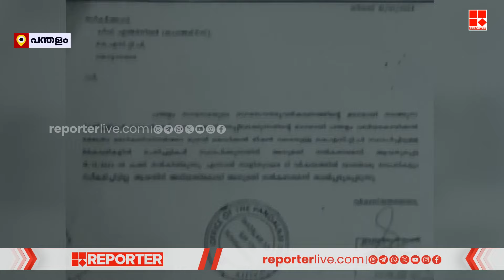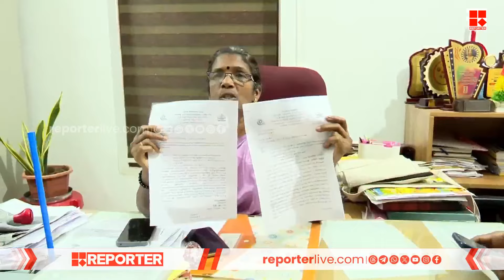പന്തളം നഗരസഭയോട് KSTP വിവേചനം കാണിച്ചുവെന്ന് പരാതി | Pathanamthitta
പന്തളം നഗരസഭയോട് കെഎസ്ടിപി വിവേചനം കാണിച്ചുവെന്ന് പരാതി; ചെടിച്ചട്ടികൾ നീക്കം ചെയ്യാൻ കെഎസ്ടിപി നിർദ്ദേശം | Panthalam | Pathanamthitta | KSTP

With Regards
Team RBC